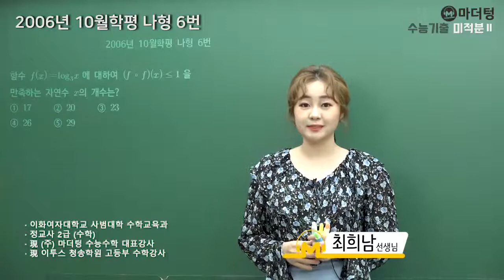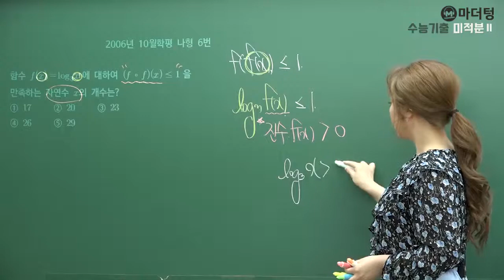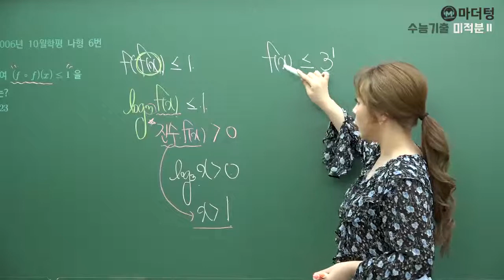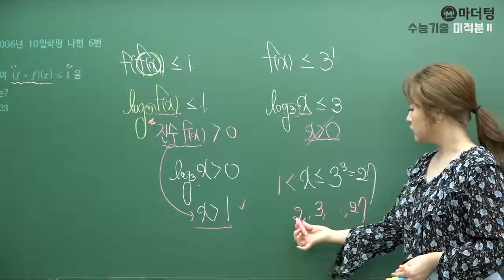[마더텅] [수학1] 2006년 10월학평 나형 6번 (풀이 : 최희남 선생님)